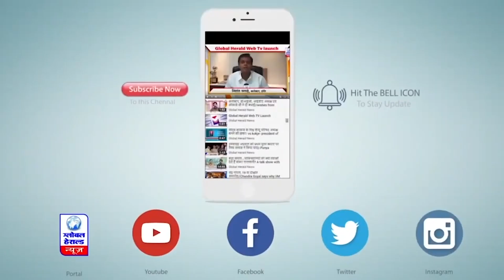सागर के मेहर गांव में उल्टी -दस्त से परेशान लोगों ने सागर में हाईवे पर जाम लगाया || Global Herald